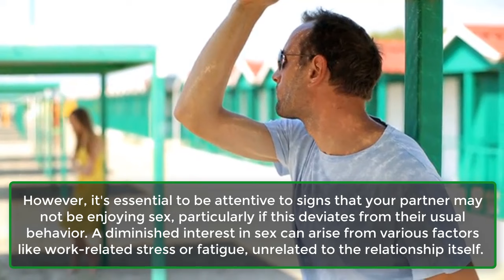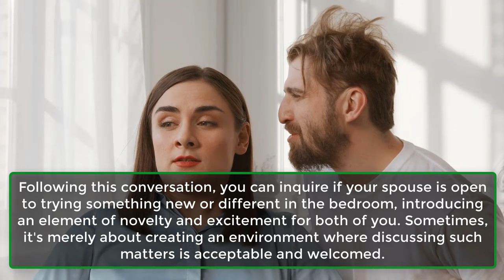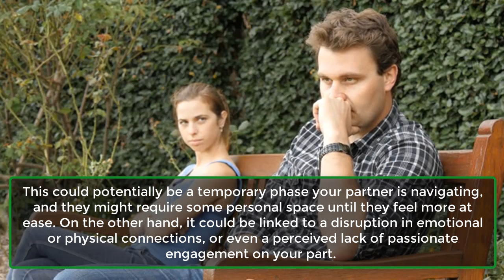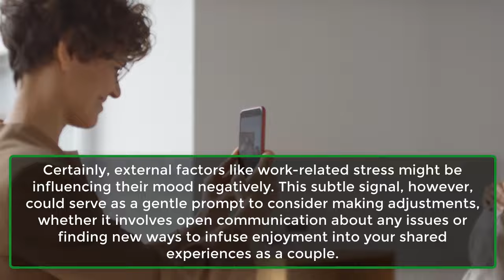Attention Men! Here Are 5 Signs That Tell That Your Partner Is Not Satisfied In Bed | Awesome Facts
If you've experienced a long-term relationship, you've likely noticed the ebbs and flows in your sexual intimacy. There might have been a passionate honeymoon phase with frequent intimacy, followed by common periods of decreased sexual activity, and even times when intimacy takes a back seat altogether. And that's perfectly normal.
However, it's essential to be attentive to signs that your partner may not be enjoying sex, particularly if this deviates from their usual behavior. A diminished interest in sex can arise from various factors like work-related stress or fatigue, unrelated to the relationship itself.
Nevertheless, as it can impact your connection, it's crucial to identify these signals and engage in a conversation with your partner to find a resolution.
Initiating this conversation opens the door for you and your partner to align on your sexual desires, discuss any obstacles hindering intimacy, and ultimately work towards re-establishing closeness. The following are indicators that your partner may be disinterested in sex and potential steps you can take to address the situation.
1. They Don't Respond During Sex.
2. They Often Go To Bed Before Or After You.
3. They Stopped Initiating Sex.
4. They Only Want To Pay Attention To You.
5. Even You Don’t Enjoy Sex With Them Anymore.
To Wrap Up.
Sex comprises various elements, one of which is the connection between you and your partner. If your partner is not enjoying intimacy, you may observe a diminished sense of closeness. It's essential to avoid pressuring or making your partner feel guilty for their disinterest, but you can gently communicate what you've observed.